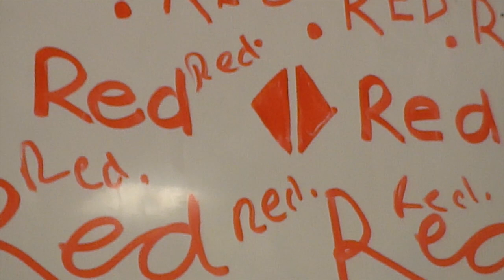I see red long version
Papamoa College I see Red mufti day for the Red Cross